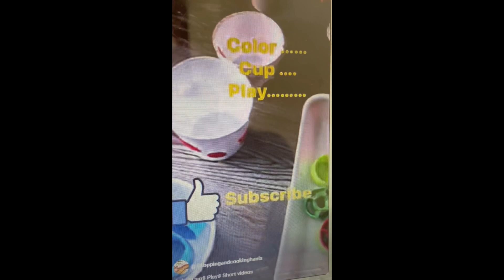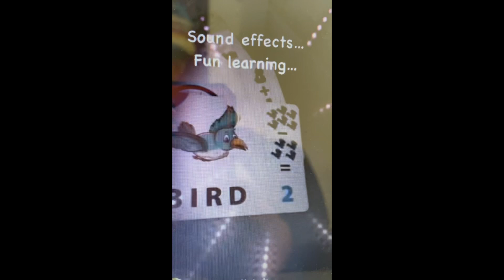JUST START YOUTUBE NOW 😮